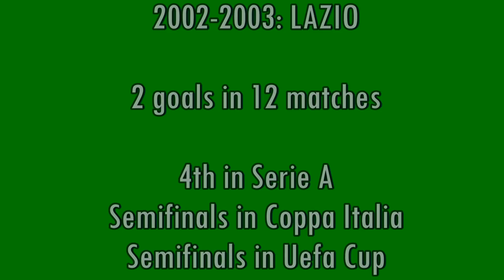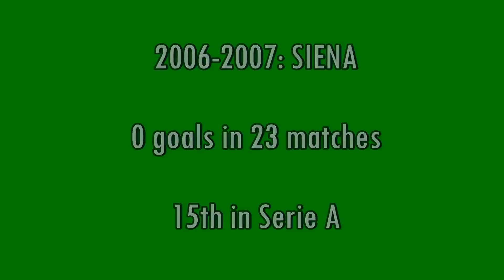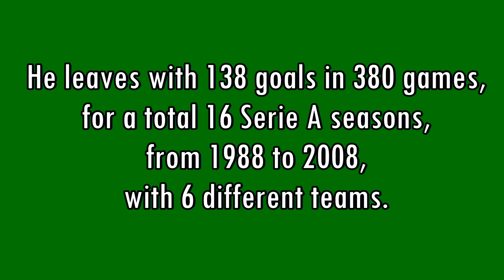Enrico Chiesa - 138 goals in Serie A (part 4/4): 105-138 (Lazio, Siena 2002-2008)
Enrico Chiesa, born 29 December 1970 in Genova (Italy). 380 games and 138 goals in Serie A, playing as striker with Sampdoria, Cremonese, Parma, Fiorentina, Lazio and Siena. From 1988 to 2008 he played 16 Serie A seasons, winning 2 Coppa Italia, 1 Supercoppa Italiana, 1 Uefa Cup and 1 Cup Winners' Cup.
With Italy he scored 7 goals in 22 international games (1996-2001), taking part to 1996 UEFA European Cup and 1998 FIFA World Cup.